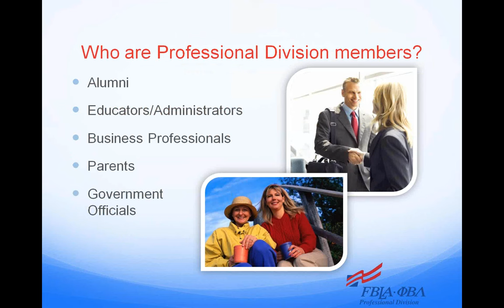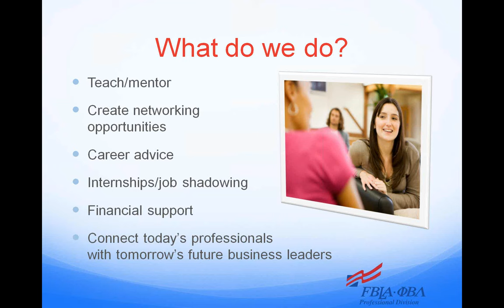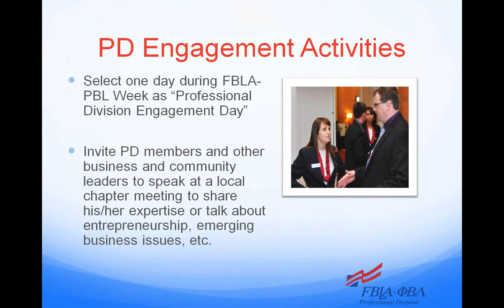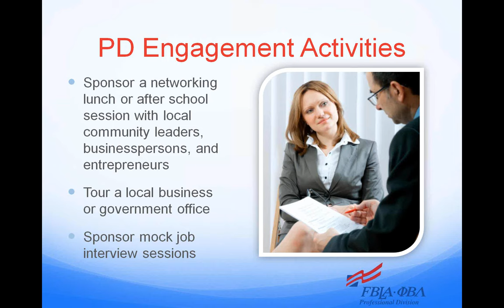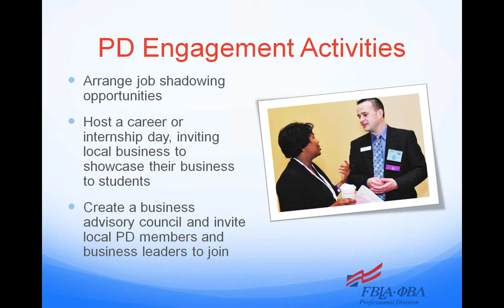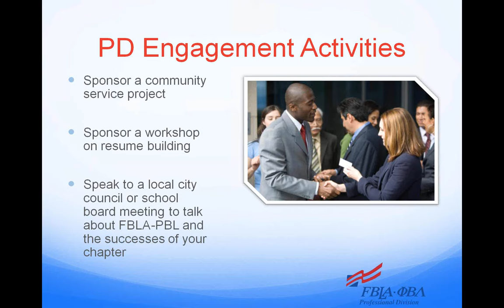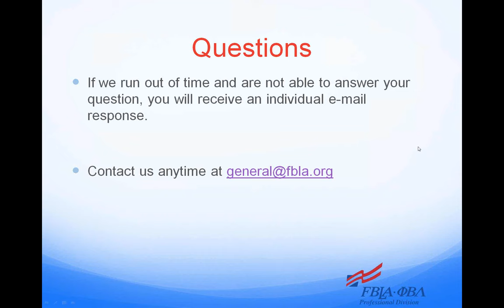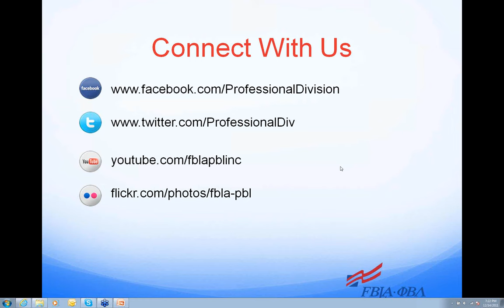Webinar: Involving the Pros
Featuring Brad Howard, Professional Division National President

Ever wished you could get your chapter more involved with the local business community? Ever needed to plan a field trip for your chapter or book a guest speaker and didn't know where to start? This webinar offers tips for engaging with a well-primed but under-used resource: FBLA-PBL Professional Division (PD) members. A Q&A session follows.